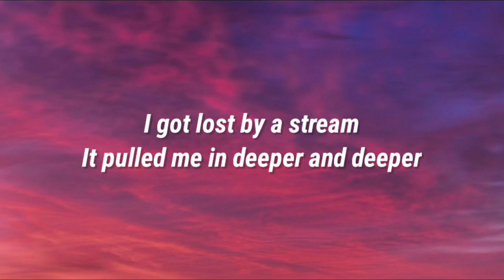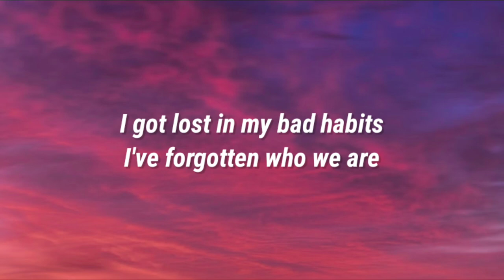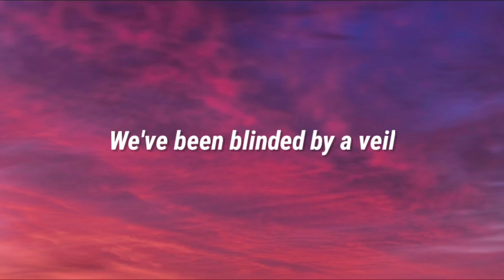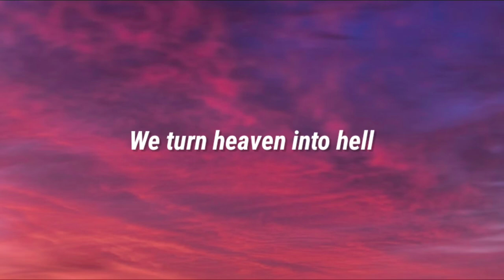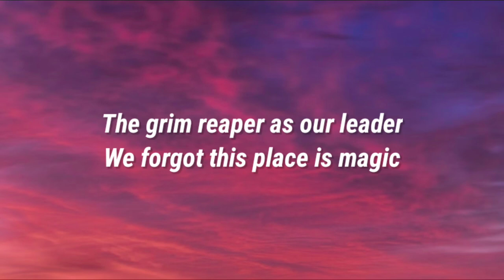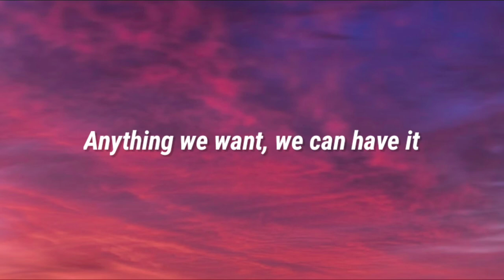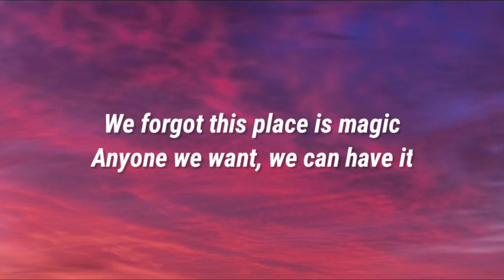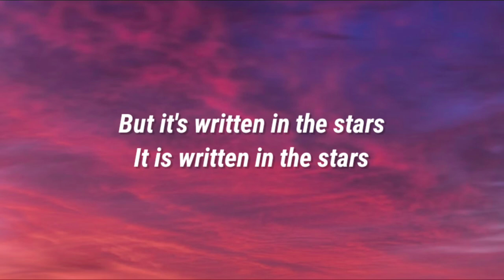Aisha Badru - Dreamer (Lyrics) (From Locke & Key Season 3)